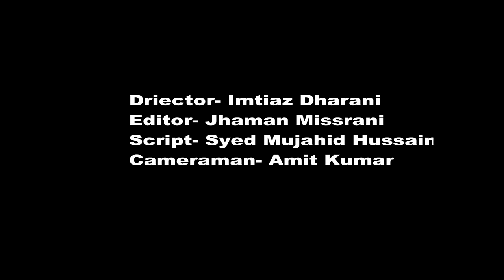Buffalo Dacumentry | Unique Buffalo Breed Kundhi || Dosu Jat Love with Buffalo || By Imtiaz Dharani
شادی لارج کے دوسو جت کی اعلی  کنڈی نسل کے بھینسین
جس دام 90 لاکھ سے لے کر سوا کروڑ تک ھے
Mr Dosu of Shadi Large is in love with his buffalo breed.
 It would not be wrong to call Kundi the original bread of Sindh, it has been flourishing in Sindh for centuries.
 This breed of buffalo is unique in its specific size, gait and beauty.
Dosu Jatt, a resident of Shadi Large, a small town in Badin, who keeps the kundi Buffalo like his children, does not tie his animals to the rope, saying that his kundi buffalo is not accustomed to slavery, if he goes to anyone, he will not stop
Cattle enthusiasts want to buy his love from Dosu Jatt at exorbitant prices, but this love is priceless. Despite receiving offers of Rs 90 lac to Rs 1.25 crore, Dosu is not interested in selling his kundi buffalo.
 Although the famous breed of buffaloes of Sindh's Kundi have become rare, but they will not become extinct as long as lovers like Dosu Jatt continue to love and protect them.

Buffalo Dacumentry| Unique Buffalo Breed Kundhi|Dosu Jat Love with Buffalo Breed |Banni Buffalo Love

Beautiful Murrah Buffalo  Beauty with Milk
Buffalo Documentary
Best Breeds of Buffaloes
Bob Marley - Buffalo soldier
Newborn white water buffalo
White Park cattle, Farm animals, Gypsy Horse, Cattle, Horses, Cows, Breeds of lifestock, Rare breeds of lifestock, Most beautiful farm animals, Beautiful animals, Cattle Expo, Top breeds of live stock buffalo, How to get profit from buffalow farm
BuffaloDacumentry Kundhi Thief Buffalo Kahani Buffalo burgers Buffalo milking by hand Cute Buffalo
buffalo usa
buffalo city
downtown buffalo
buffalo niagara falls
syracuse to buffalo
niagara falls buffalo
buffalo to syracuse
buffalo
city of buffalo
buffalo place
south buffalo
elmwood village buffalo
buffalo center
buffalo downtown
buffalo new